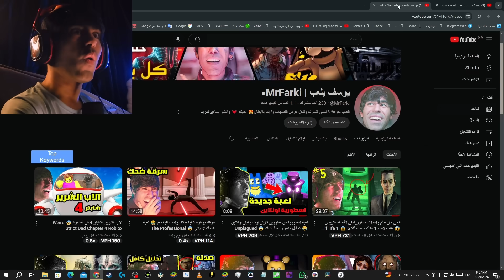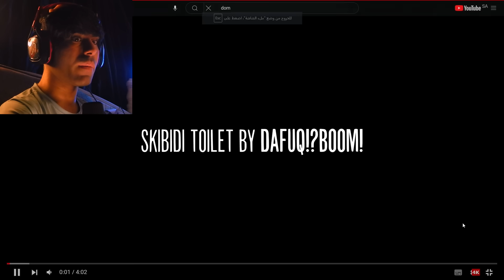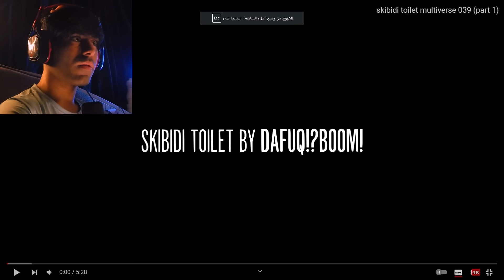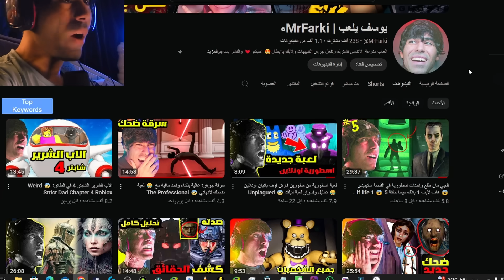سكيبيدي تويلت مالتيفيرس 39 بارت 1 😍 تحليل اسرار ونظريات 😱 skibidi toilet multiverse 39 part 1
72-74 episodes of skibidi toilet

mrfarki
يوسف يلعب | Mrfarki
Mr farki
يوسف_يلعب
فناف
نهاية_سرية
 الجزء_الجديد
يوسف_يلعب
الجزء_الثاني
 العاب_رعب
ارعب لعبة
 فريدي
يوسف_يلعب
fnafsecuritybreach
قارتن اوف بانبان
بوبي بلاي تايم
سكيبيدي تويلت
بندريتا
ابوفله
هذي مجموعة حلقات عن تطور اغنية سكيبيدي تويلت ثورة ابوراس في المرحاض 😱 جميع مقاطع سكيبيدي تويلت 😨 Evolution of Skibidi Toilet 1-29  All Episodes
Evolution of Skibidi Toilet 1-29 All Seasons / All Episodes (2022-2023)

Instagram ►  / mrfarki    @Mr Farki

Mr farki
ويليام تراب
سيكيورتي بريتش
mrfarki يوسف يلعب | Mrfarki
Mr farki
النهاية فريدي
roxy
النهاية فريدي
 طوباخ
يوسفواو
يوسفمان
Yousefman
يوسفوو
يوسف احمد
تيم فيصل
TMFaisal